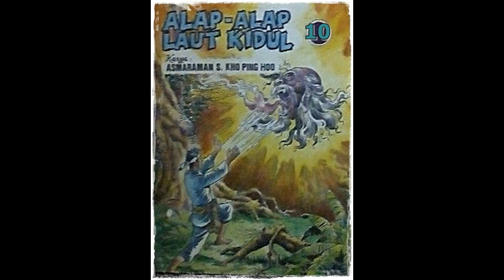Seri Cerita Silat Alap Alap Laut Kidul Jilid 10